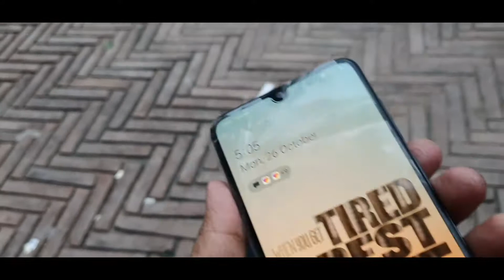singing in University of lahore